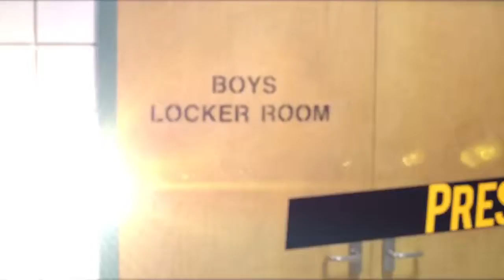Agents Presque Secret - La Bande Annonce VF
Comédie américaine au cinema dès le 24 août 2016